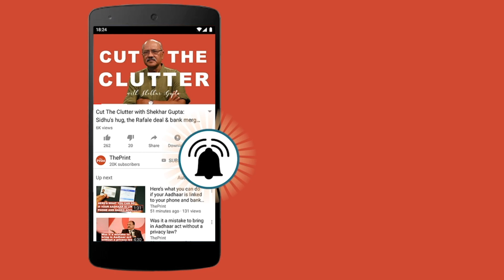Nepal and China exchange three agreements following bilateral talks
The Chinese Foreign Minister Wang Yi, announced 16 Million Nepalese rupees for flood victims and to build a well-equipped hospital in Manang District of Nepal.